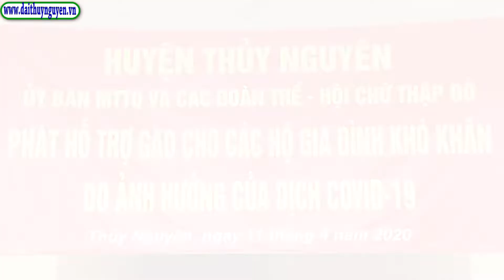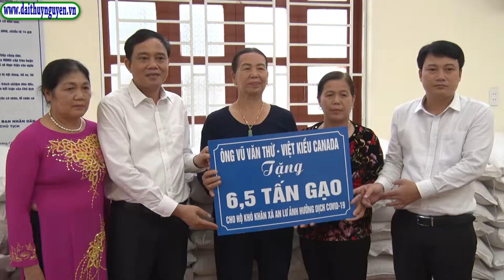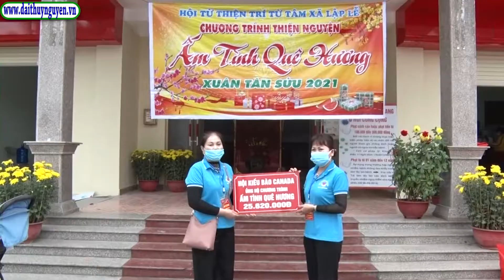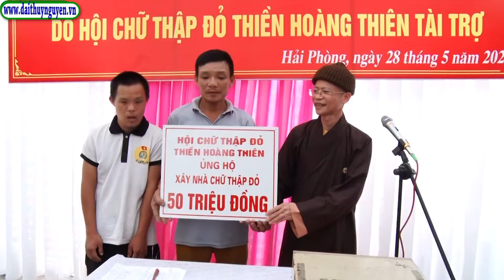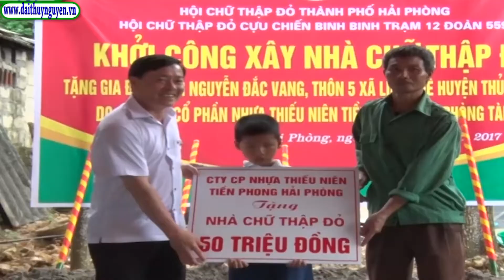Hội chữ thập đỏ huyện Thuỷ Nguyên - Nơi kết nối, sẻ chia và lan tỏa yêu thương.